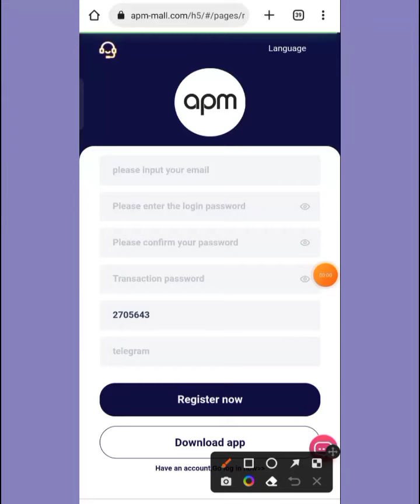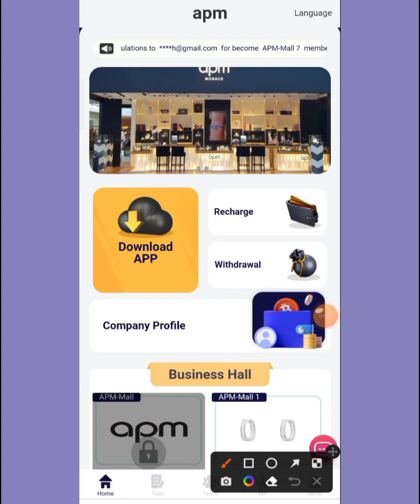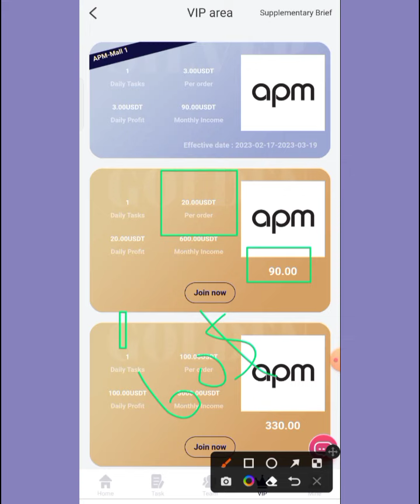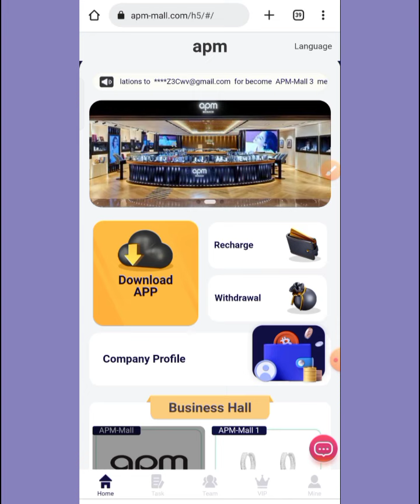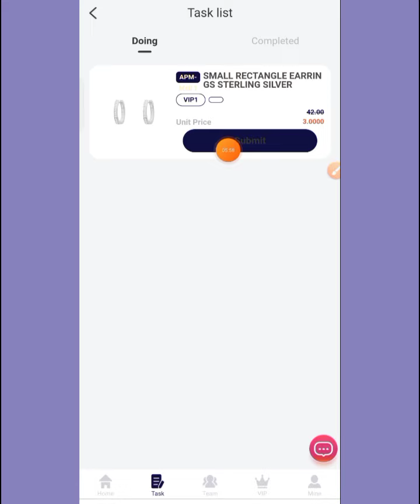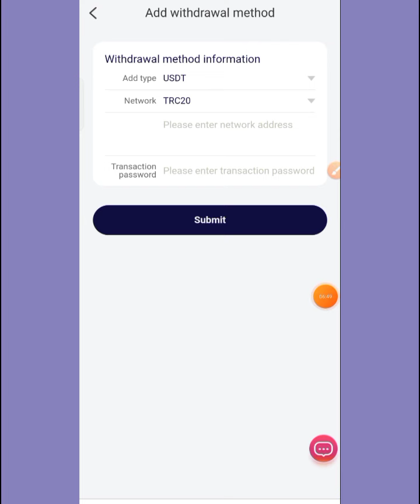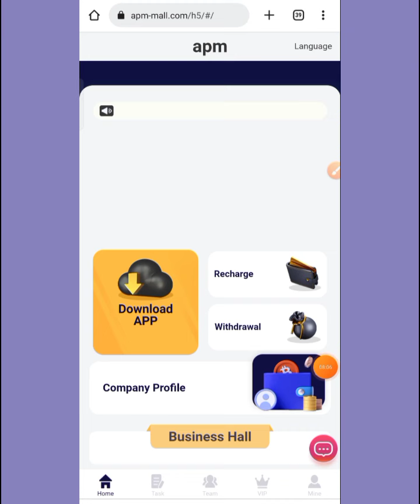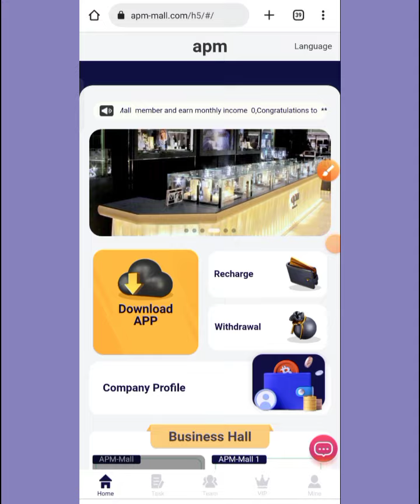Earn Free Usdt Daily Instant Withdraw || USD Mining Website (2023)|| Usd Mining Site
Register to get 30 USDT,
Withdrawal 0 fee, available anytime! We solemnly promise that the website will not be closed forever!
The APM1 quota is 42USDT, with a discount of 1.75%, and a daily income of 3USDT!
APM7 quota 7000USDT, discount 12.34, daily income 2323.3USDT!
The APM8 quota is 12,000 USDT, with a discount of 12.40%, and a daily income of 3,990 USDT!
When someone registers and recharges your invitation code, the discount ratio for each level is as follows.
10% for first-level members, recharge 1000 USDT, get 100 USDT!
3% for Tier 2 members, they charge 1000 USDT, you get 30 USDT!
2% for third-level members, recharge 1000 USDT, get 20 USDT free!
The team recharges within 24 hours as a reward
Recharge 50,000 USDT within 24 hours, reward 800 USDT
Recharge 80,000 USDT within 24 hours, reward 1200 USDT
Recharge 100,000 USDT within 24 hours, reward 1800 USDT
♬ Note: If you are eligible, please contact customer service to claim
Claim your prize within 24 hours. Once the billing period expires, it will be considered invalid and your team will need to recalculate and register within 24 hours.

usdt investment
usdt mining sites 2022
free usdt
investment site
stormgain mining
tether mining
tether usdt
usd mining
100$ per day
app earn